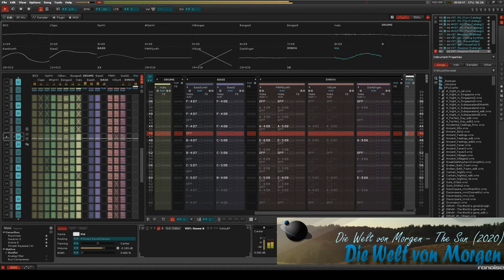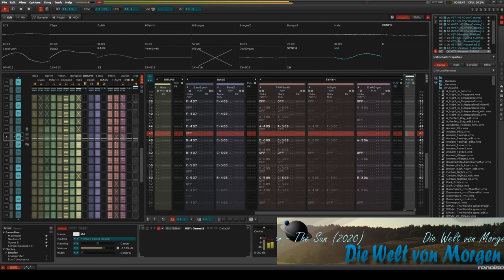DWvM The Sun 2020 (Remaster)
Die Welt von Morgen - The Sun
composed with Renoise.